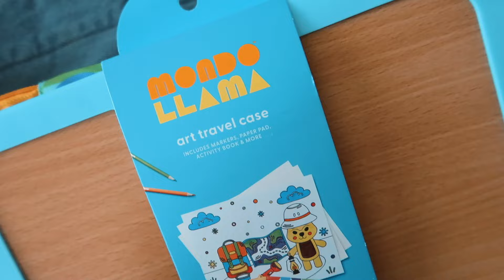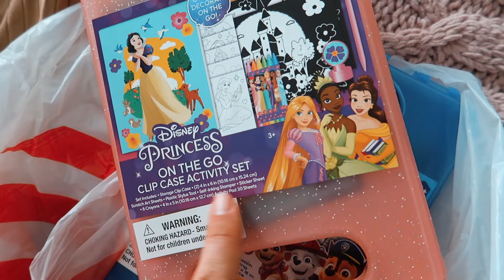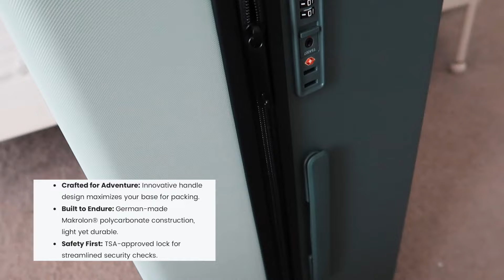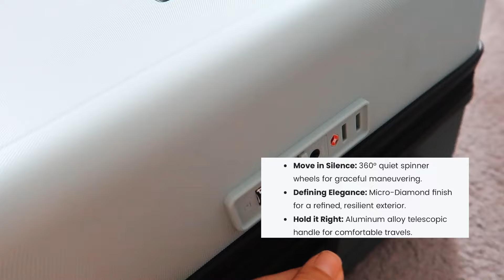one of the *most* stressful mornings ever... + pack with me for our vacation ☀️ // vlog.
hey y'all! this was a WILD day but oddly, so productive? it made for quite the vlog! I hope you enjoy!💕Be sure to leave your thoughts and comments below! I LOVE to hear your feedback! ♡
xoxo